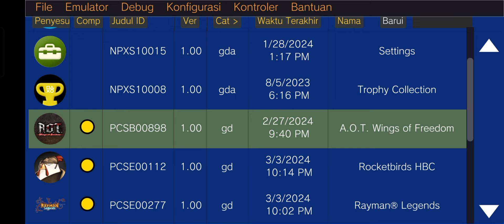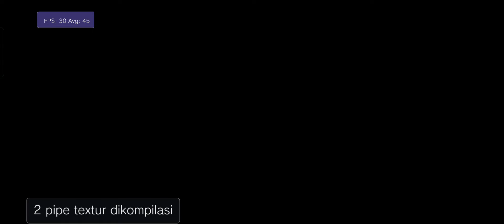Warrior Orochi 3 Ultimate - Vita3K V11 Android - Mediatek Best Settings Lancar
Warriors Orochi 3 Ultimate PS Vita Di Vita3k V11 Android New Update Terbaru ini lancar  Bro Tapi Sayang nya Masih Random Crash/Force close,Buat Main Story Juga Masih Mental,Paling Bisa Main Di Duel Battle Aja Yang Gak Mental

accel world vs sword art online ps vita android,
shin mundam musou vita3k v8 Android,
j star victory vs+ ps vita android,
one piece burning blood vita3k android,